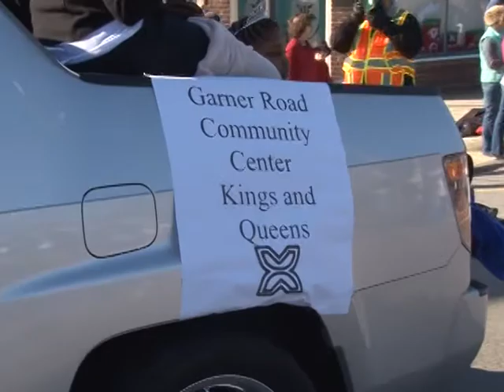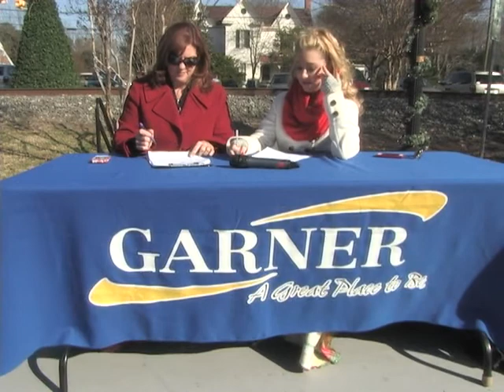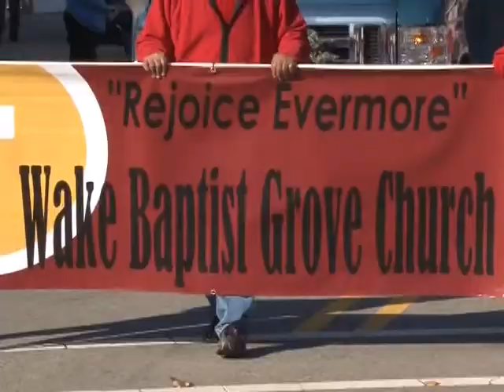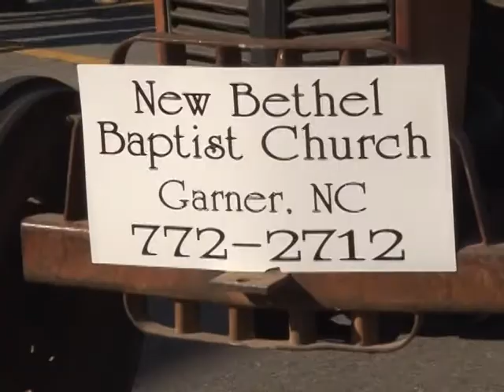Garner Christmas Parade Part 2